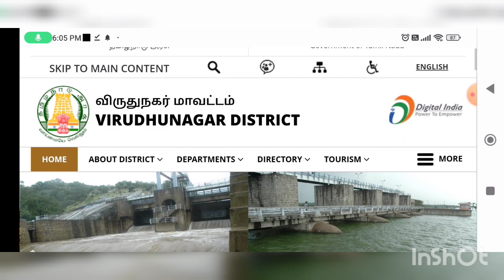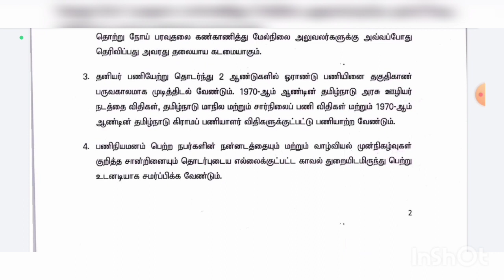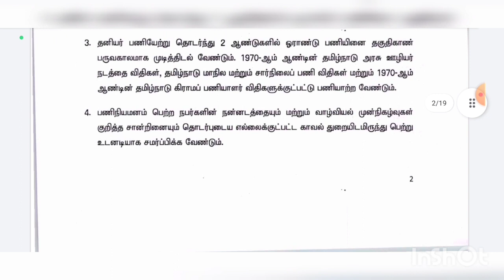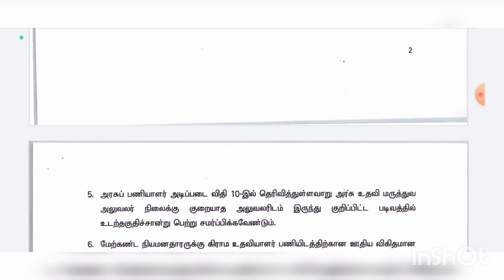விருதுநகர் மாவட்ட VILLAGE ASSISTANT RESULT மற்றும் APPOINTMENT ORDERவந்தாச்சு |VIRUDHUNAGAR DISTRICT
@BharatExams விருதுநகர் மாவட்ட VILLAGE ASSISTANT RESULT மற்றும் APPOINTMENT ORDERவந்தாச்சு |VIRUDHUNAGAR DISTRICT